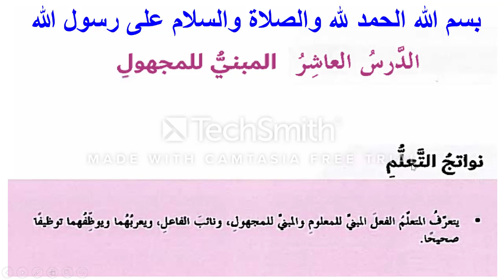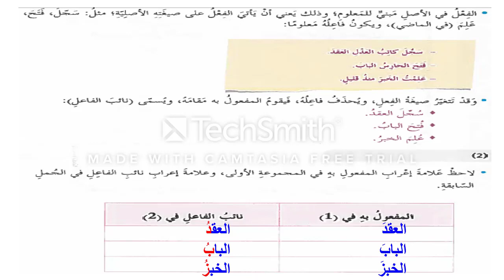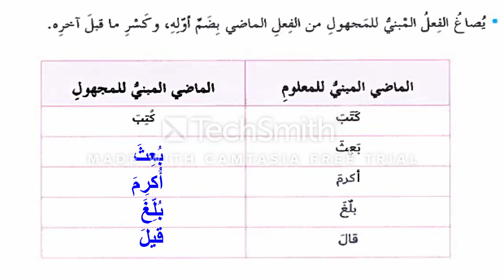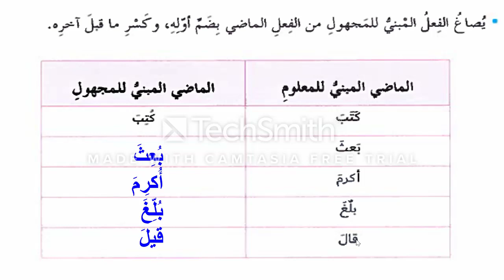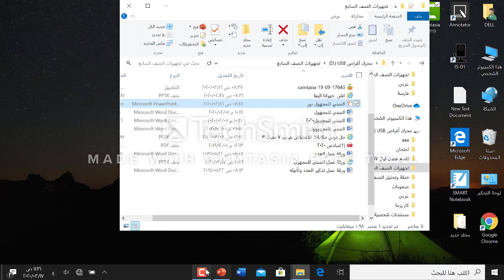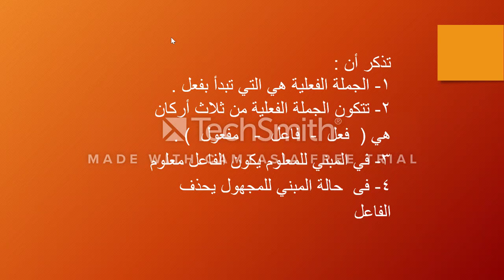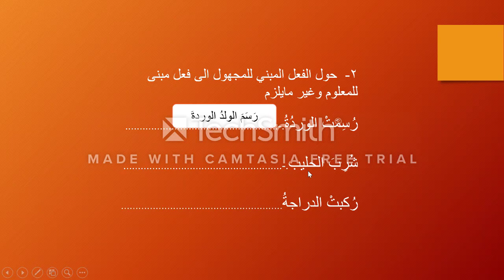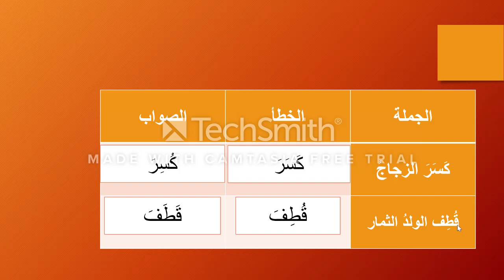الصف السابع _ لغة عربية _ الدرس 2